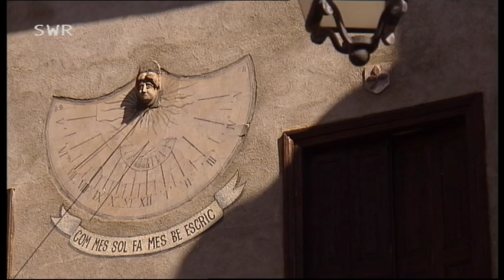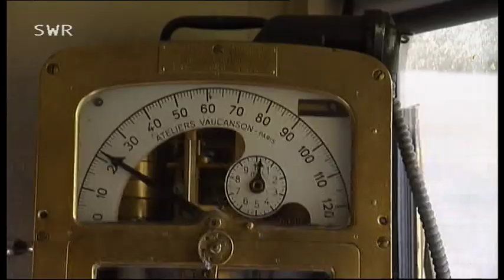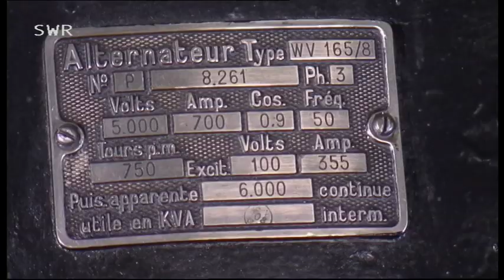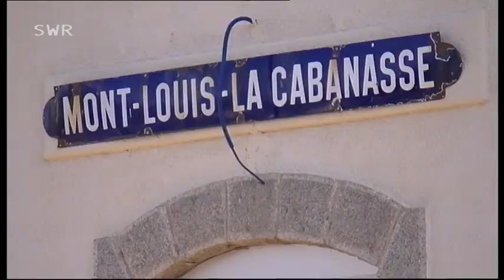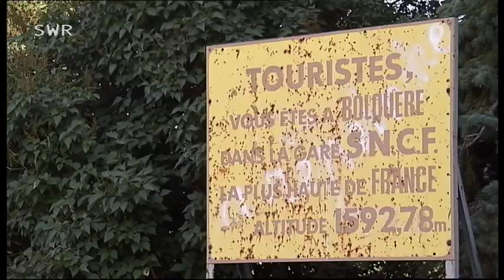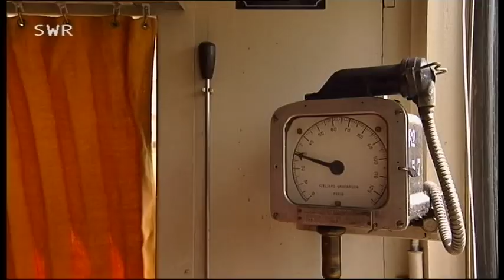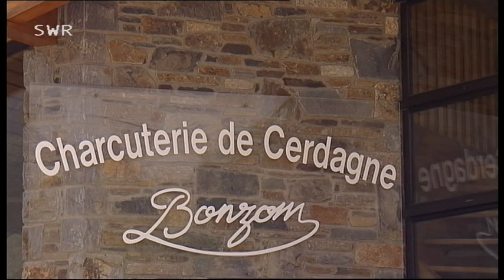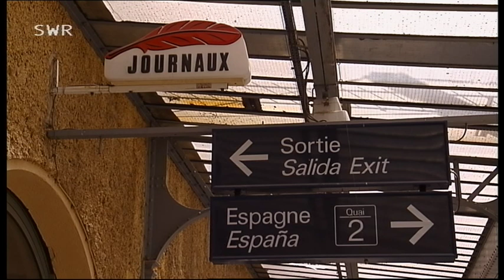Ligne de Cerdagne | Mit dem Kanarienvogel durch die Pyrenäen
"Le canari", der Kanarien-Vogel, so nennen die Bewohner der Cerdagne liebevoll ihren Zug. Er ist in den Farben gelb und rot gestrichen und fährt durch die östlichen Pyrenäen von Villefranche-Vernet-les-Bains (415 Meter) bis nach Latour-de-Carol. Rund drei Stunden zuckelt er durch eine atemberaubende Gegend über 28 Viadukte und durch 20 Tunnels und überwindet dabei ca. 1200 Höhenmeter und erreicht so den höchsten Bahnhof Frankreich Bolquère-Eyne (1593 Meter)
Ursprünglich sollte die Bahn die abgeschiedene Gebirgs-Region der französischen Pyrenäen mit Perpignan verbinden. Heute nutzen im Sommer hauptsächlich Touristen den Zug. Doch im Winter kann "le canari" auch für die Einheimischen überlebenswichtig werden, wenn die Straßen durch Schnee und Glatteis unpassierbar sind. Aufgrund des alten Fahrzeugbestandes und der technischen Ingenieurskunst beim Bau der Gebirgsbahn, gibt es sogar Bemühungen, den gelben Zug als UNESCO-Weltkulturerbe anzuerkennen. Folge 619 vom 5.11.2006

Ein Film von Alexander Schweitzer